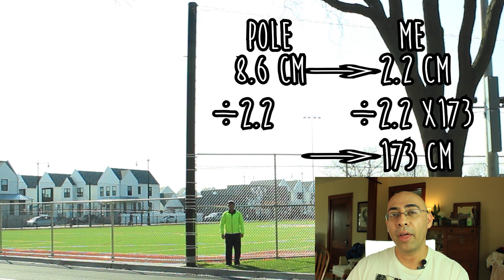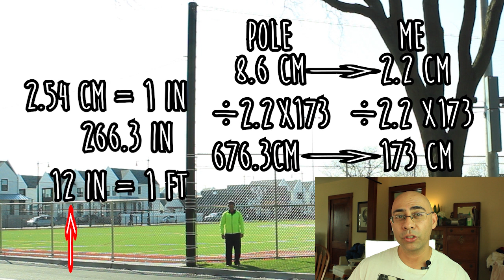Use PICTURES to Calculate PROPORTIONS!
Pictures and proportions go hand in hand.  They're associated with maps, photography, and videos among other things.  There are many ways to calculate a proportion using pictures.  One of the most popular way is by cross multiplying.  The way I like to do this is what I call the "Arrow Method".  This is my method of choice when calculating ratios, proportions, and percents.  You can also use this method when using proportions to calculate scale or to create scale drawings.  If you never learned how to calculate proportions, then check out this video to get the basics of the concept.  Enjoy!

Tags